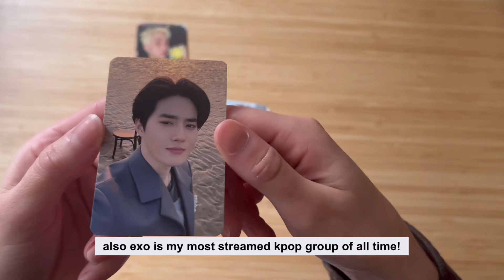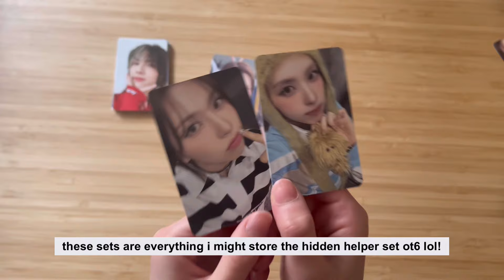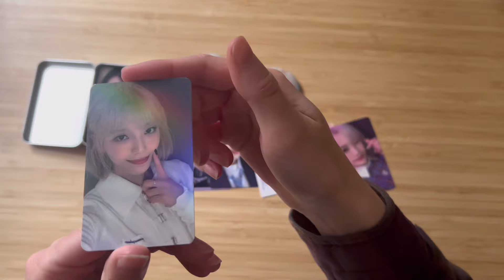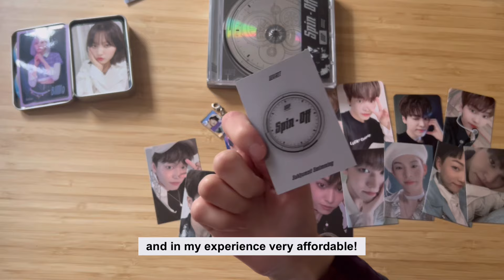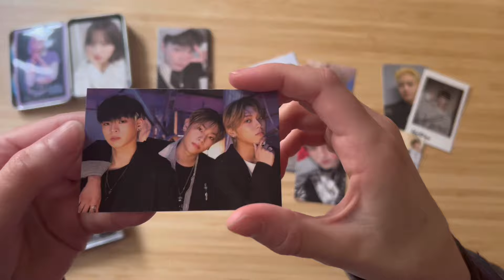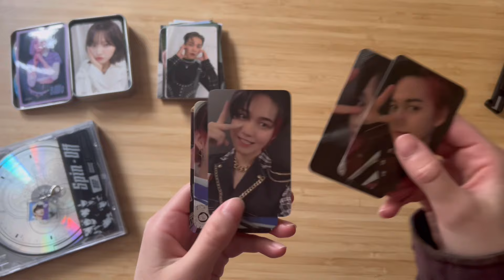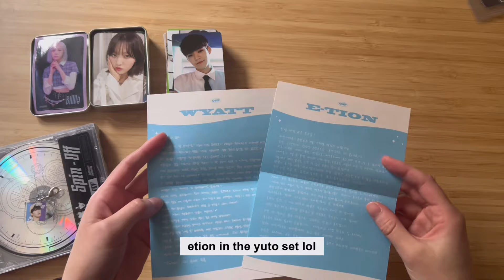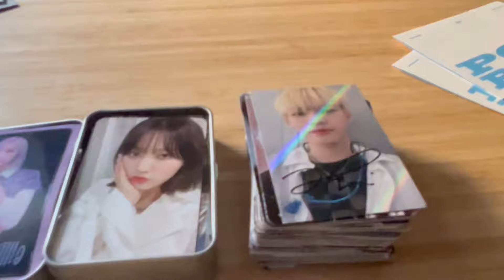photocard haul ☆ billlie moonsua, a million onf pcs & more!